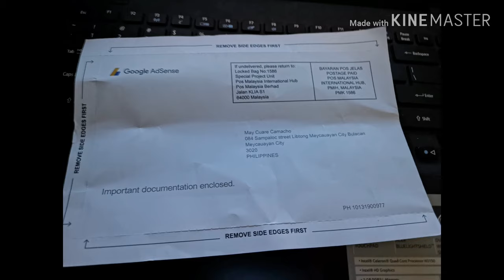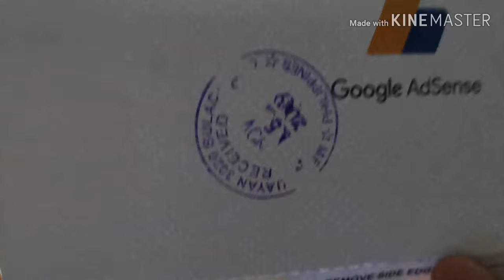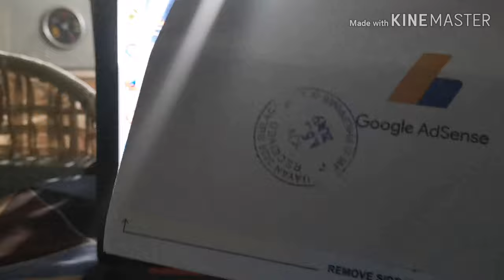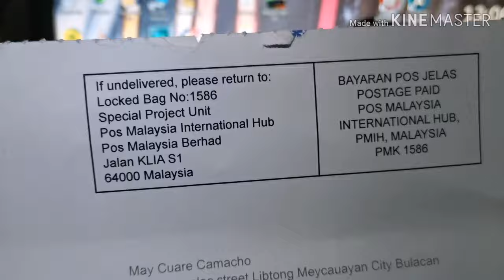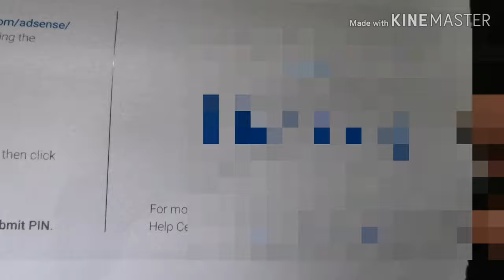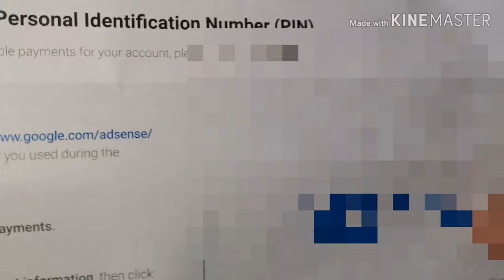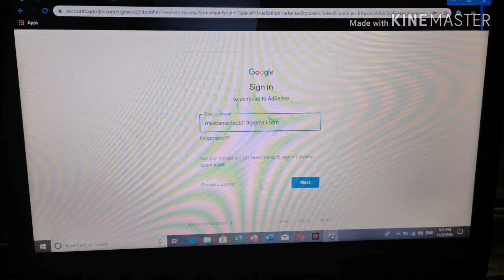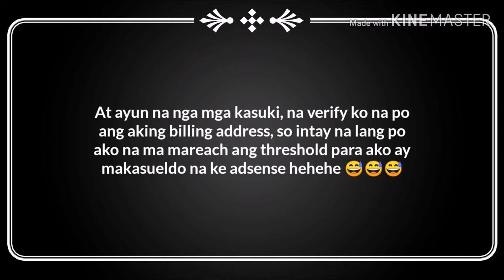How to use Google Adsense PIN (dumating na!!!) 😍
Almost 3weeks bago dumating itong PIN kaya ayun kahit masama pa ang aking pakiramdam e na kapag film na ako agad sobrang excited lang kya tuloy mejo madilim pacencia na po hehe 😂